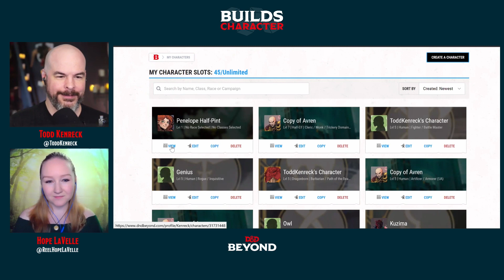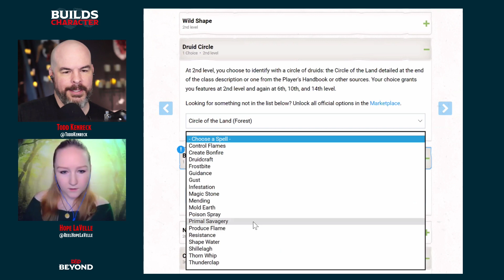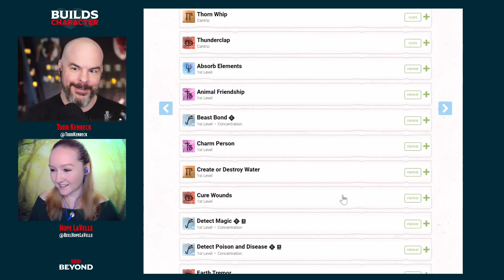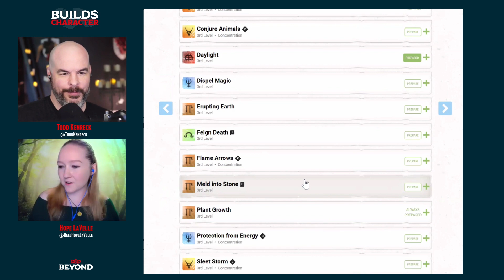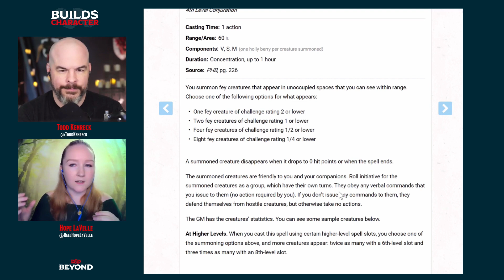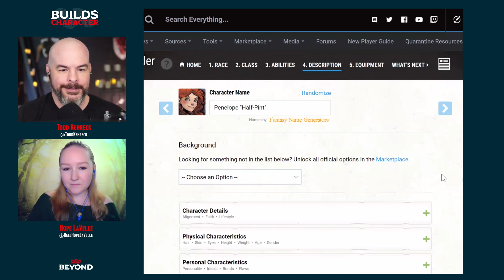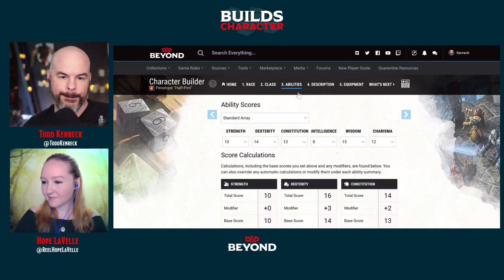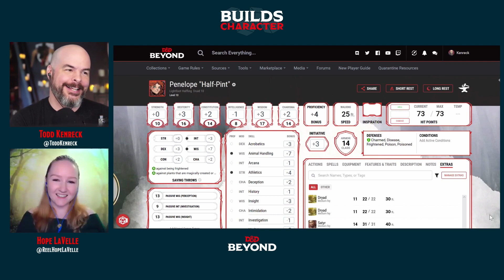Builds Character - "Penelope Half-Pint" - With Hope LaVelle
Todd Kenreck and Hope LaVelle create 'Penelope Half-Pint' (Halfling Druid) using D&D Beyond's Character Builder.

See Hope and Penelope in action Wednesdays at 2pm PT in Beyond Heroes

Watch Builds Character live at 12pm PT on Thursdays to join Todd and guests as they create new and unique characters.

Build your own D&D characters using the D&D Beyond Character Builder

Todd Kenreck is a host and Creative Manager for D&D Beyond, as well as the DM of Beyond Heroes. Follow him on Twitter

Hope LaVelle is an actress, stuntwoman, martial artist, and parkour specialist. Follow her on Twitter

ORIGINAL CONTENT